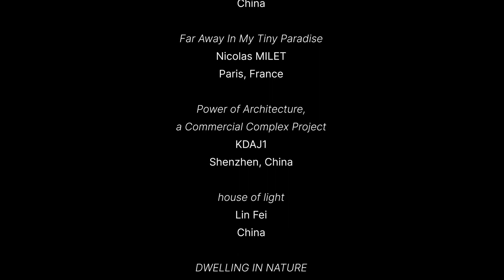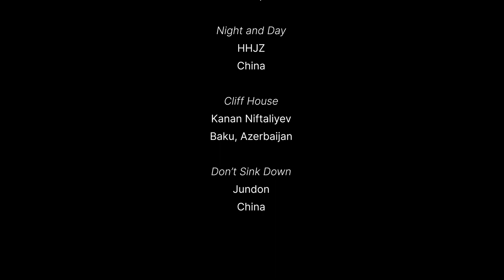「D5 Film」Ep 4｜Cinematic Artwork Collection by D5 Users, D5 Render Challenge II Special Edition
The theme for this year's D5 challenge is: Distance - How far would you go
With D5 Render, you can get to anywhere you wish to visit despite the distance. From outer space to a tiny bedroom, from one's hometown to the other side of the earth, from ancient times to thousands of years later in the future... See how the users of D5 interpret Distance and watch their stories unfold in this film.

- What's D5 FILM?
- We have received countless submissions from D5 users. We decided to compile these gorgeous artworks into an album of short videos - "D5 FILM".

- Wanna be one part of D5 FILM series?